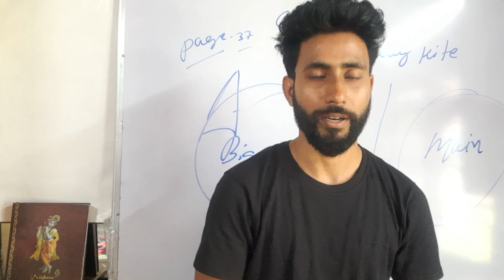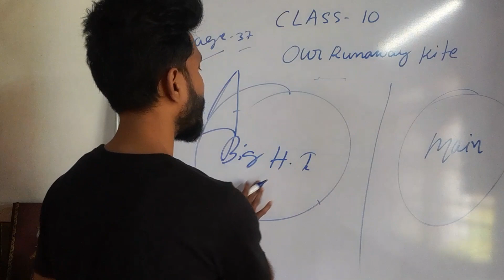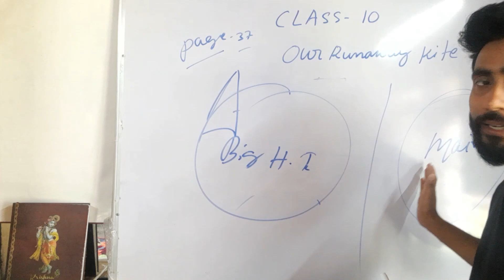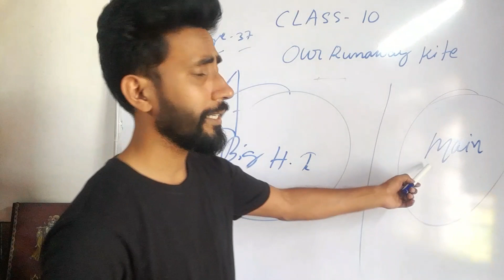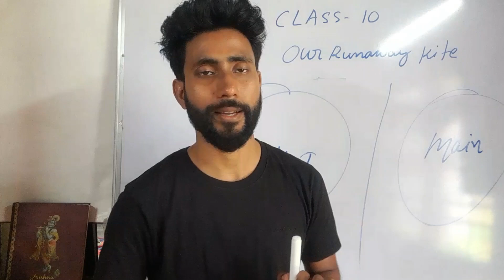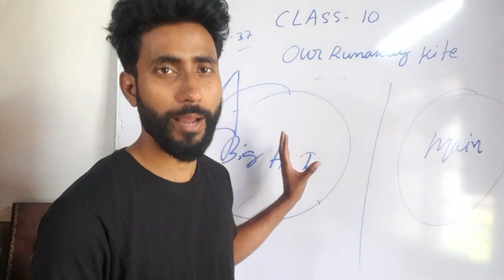Our Runaway Kite //class -10 //lesson 5 /in Bengali/ ENGLISH ###